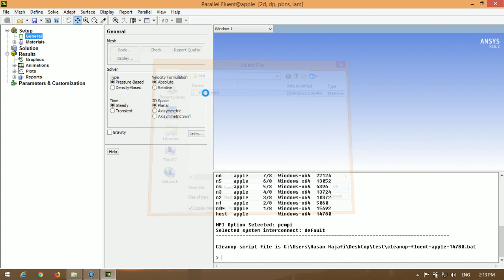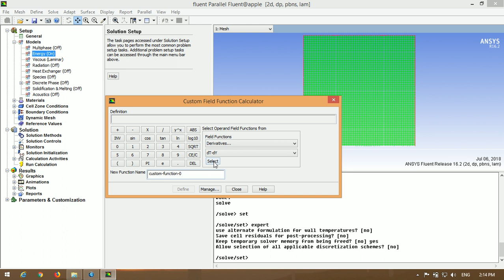How Access to the Derivative of Temperature in Custom Field Function Calculator of the Ansys Fluent.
In this video, I showed that how we can access to the derivative of temperature in custom field function calculator of the Ansys Fluent software. I illustrated the easy way for access to it.